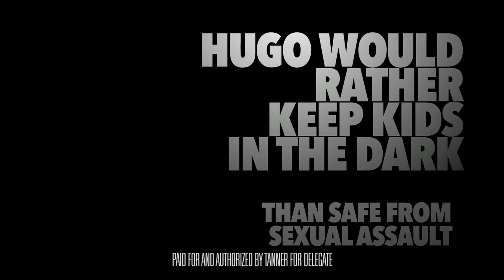Tanner - Curriculum (30 second version)